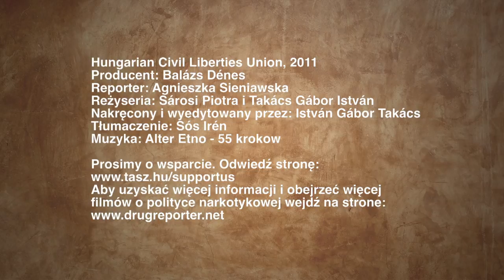Barbara Czaplicka - NADSZEDŁ CZAS REFORMY POLITYKI NARKOTYKOWEJ W POLSCE!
Nowa ustawa narkotykowa została uchwalona przez Senat. Teraz wszystko zależy od Prezydenta! Poproś Go o podpisanie ustawy wysyłając do Niego maila! Więcej na stronie

The new drug law was passed by the Senate. Now everything depends on the President decision! Ask Him to sign the bill by sending Him an email!